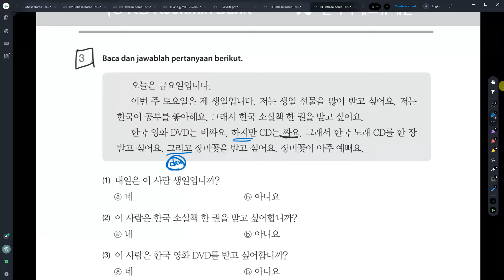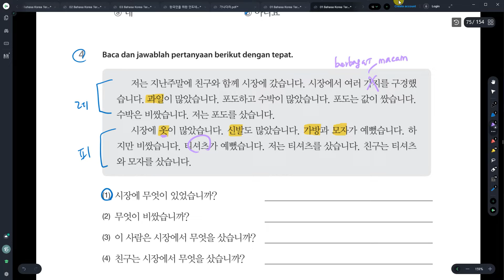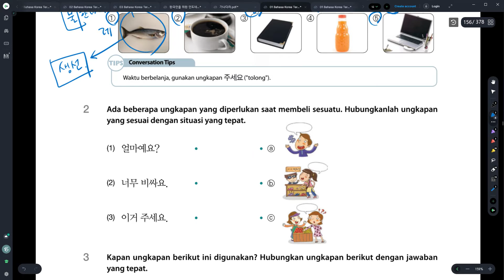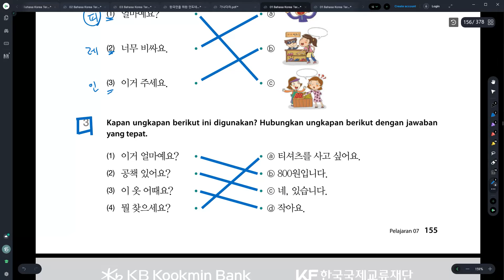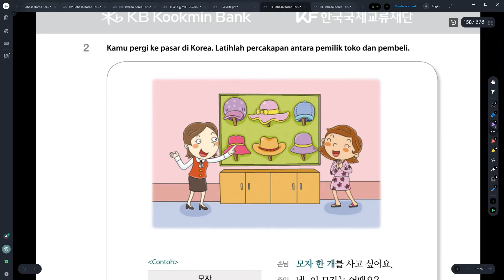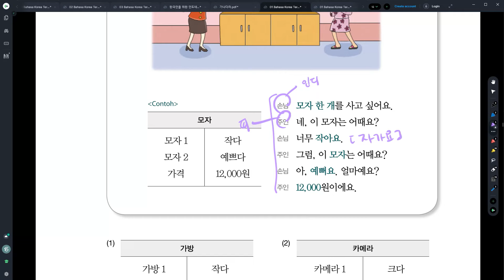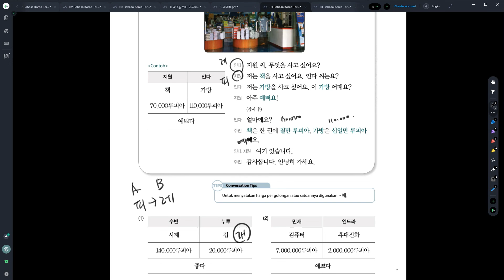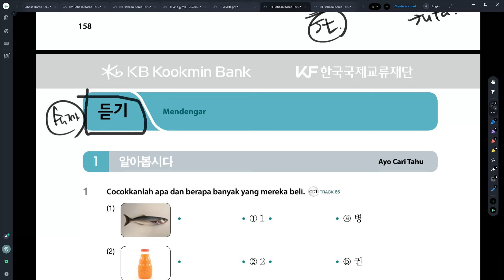Kelas Bahasa Korea Dini 7과 물건 사기 (1) 말하기 Belajar Bahasa Korea bersama Dosen Mr. Park